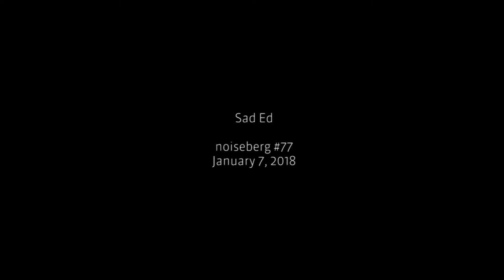Noiseberg #77 – Sad Ed